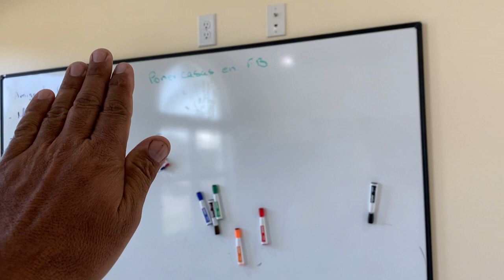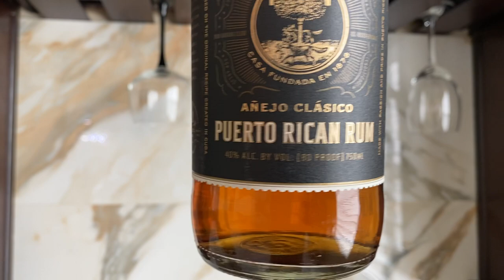Parte 1. Casi terminada mi casa. LLego el inspector y tube que parar el video. Próximo será 2 parte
Apoyeme comprando su perfume favorito en mi pagina de negocio familiar.

Estos videos no son editados y casi nunca repetidos. Pido disculpa si me equivoco en algo y lea el desglose.

Si vives en el área de Tampa, Sarasota, Bradenton, Brandon y alrededores. Yo puedo ayudarte a vender o comprar. De lo contrario sígueme u veras que puedes adquirir mucho conocimiento que te ayudara a hacer mejores decisiones en tu compra de casa, Tráiler o Terreno.
Un canal creado con el propósito de ayudar a la comunidad hispana hablante en Estados Unidos. Especialmente en la Florida. Samuel Rodriguez no es abogado, ni asesor legal.
 Por favor consulte su autoridad local y haga sus propias investigaciones antes de preceder a tomar una decisión. Estos videos pueden y deben ser usados con el propósito de educación y entretenimiento. Saque sus propias conclusiones al tomar sus decisiones. Le insto a buscar asesoría legal en caso de considerarlo beneficioso.
 Llevo en el negocio unos 15 años ayudando a muchos hispanos a cumplir sus sueños y hacer sus inversiones de manera segura en un mercado donde predomina la deshonestidad y la competencia.